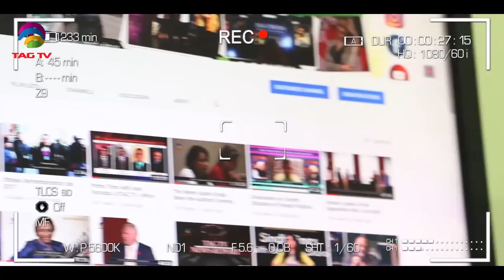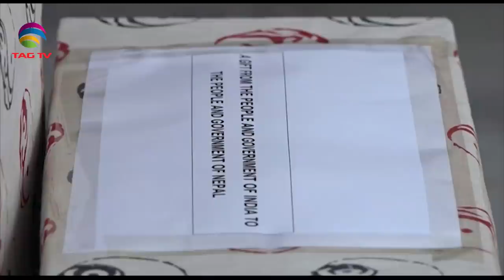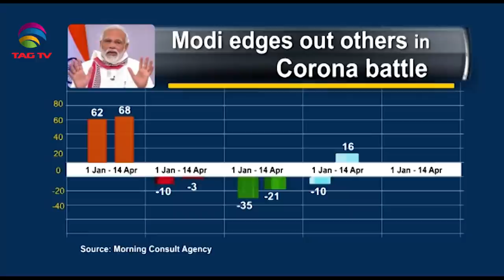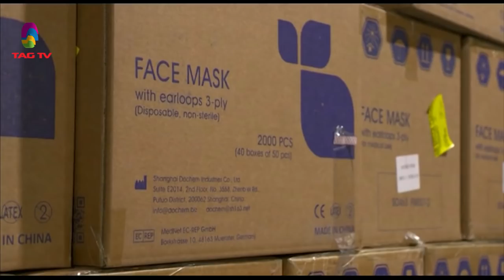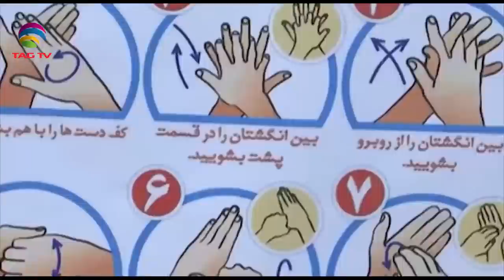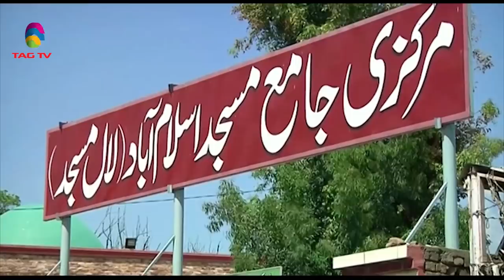South Asia Focus April 25, 2020 - South Asian Weekly News Show @TAG TV